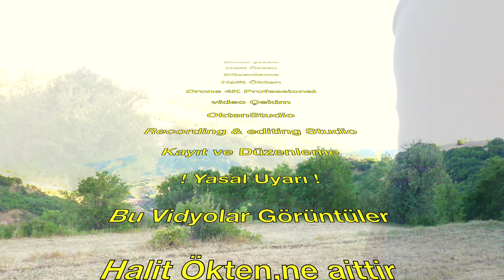KİĞI TV//Dallica Hoğas köyü drone Çekim 1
Dallıca Hoğas köyü drone çekim